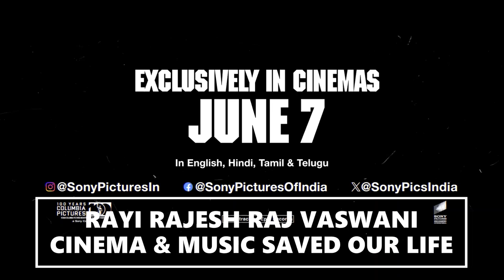BAD BOYS 4 : RIDE OR DIE - OFFICIAL TRAILER (HD) IN TAMIL VERY SOON EXCLUSIVELY ONLY IN THEATRES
ENJOY: STAY TUNED GRAB YOUR TASTY FOOD FAVORITE SNACKS APPETIZERS POPCORN CHOCOLATES CANDIES BISCUITS SOFT FRENZY O CHILL DRINKS AND JUST GET COMFY ON YOUR COUCH OR SNUGGLED UP IN BED PREPARE YOURSELF FOR AN UNFORGETTABLE JOURNEY FILLED WITH THRILLS LAUGHTER AND SHEER EXCITEMENT! CINEMA & MUSIC SAVED OUR LIFE RAYI RAJESH RAJ VASWANI' DEDICATED TO SANYU RISHI MONTY LAVINA SUNITA RAJ GOD ME YOU MADONNA THE SEVENTH ART THE CINEMA STUDIOS THE VIDEO CLUBS THE MOVIE THEATERS THEATERS CINEMA HALLS MUSIC LABELS VINYLS LP'S CASSETTES BETA VHS CINEMA LOVERS FANS & PROFESSIONALS OF THE INDUSTRY ALL CREW & THE CAST ACTORS & ACTRESSES MAKING & CREATING GLOBAL INTERNATIONAL ENTERTAINMENT FROM THE MOST CREATIVE MINDS ALL AROUND THE WORLD WORLDWIDE FILMS STUDIOS PRESENTATIONS  TRAILERS SHORTS REELS MOVIE PROMOS FILM CLIPS SCENES DANCES PHRASES ADS SOUNDTRACKS SONGS BEYOND OST/SCORES INTROS THEMES MUSICAL VIDEOS CLIPS CASTINGS BACKSTAGE INTERVIEWS
80's FOREVER & EVER LA PERA STORES SOMOS LO QUE SOMOS LA PERA PRESENTS CINEMA & MUSIC SAVED OUR LIFE RAYIRAJESHRAJVASWANI'